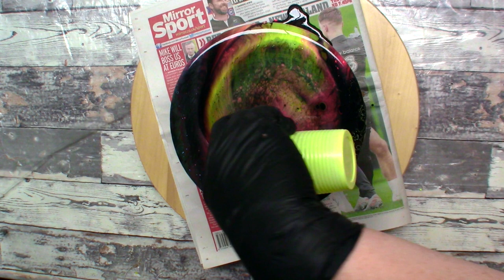Acrylic Pour Fluid Art Video of a Wood Round Using an Open Cup, DecoArt Neons & Enamel - Experiment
In this acrylic pour fluid art video I poured on an 8" wooden round with a black acrylic base. I used the open cup method and Decorate neons - fiery red, electric blue and scorching yellow. As I am very impatiently awaiting my Decoart Enamels, I put Blackfriar Enamel Paint in each colour, approximately quarter teaspoon in each...just to see what would happen. I did not put anything extra in the black.

Im not so sure if I like this one. It is cool but I did not expect this result. It is growing on me though. This pour was a lot of firsts for me.

My pouring medium is 50% clear craft glue, 25% floetrol and 25% water. Generally the paints are 2:1 (pouring medium to paint) and if needed I will thin further with a little water just to get the right consistency. But again some paints require less pouring medium than others. This ratio also varies depending on the paint brand and even the colour but this is the most uniform figures I have. I hope it helps.